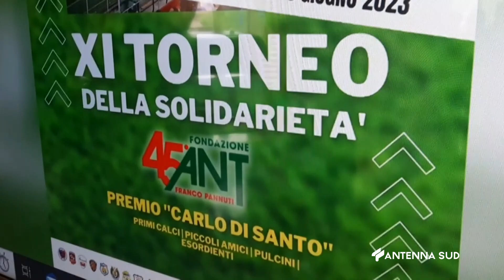07 Giugno 2023 Taranto 11° Trofeo Carlo Di Santo